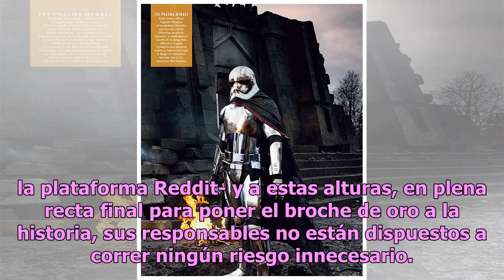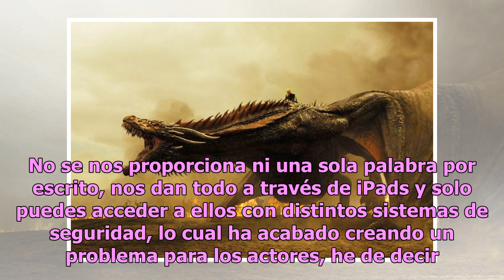Paranoia en los productores de ‘Game of Thrones’ ante las filtraciones de la temporada final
La octava y última temporada de 'Juego de tronos' ha sido un reto para los actores ya que han trabajo sus guiones a través iPads "Game of Thrones" es una de las series más esperada para 2019. Foto: HBO Falta menos de un año para que se estrene la octava y última temporada de ‘Juego de tronos‘ que de...